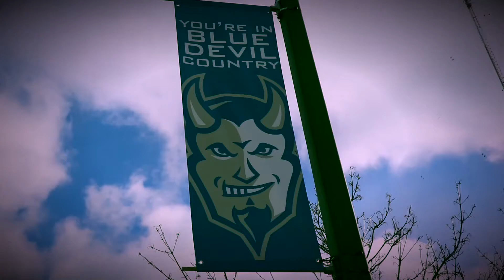Lawrence Tech University 2018 Signing Day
Michigan High School Football